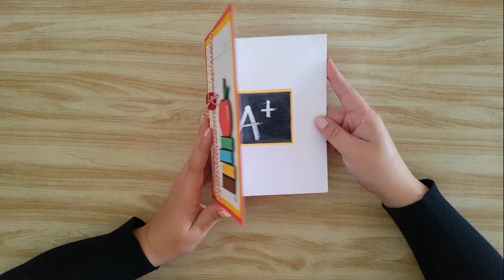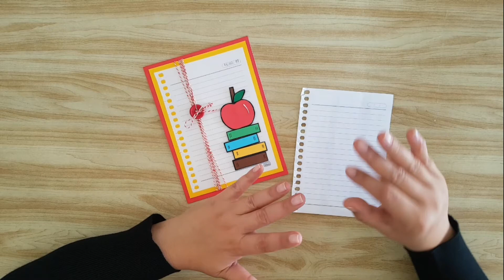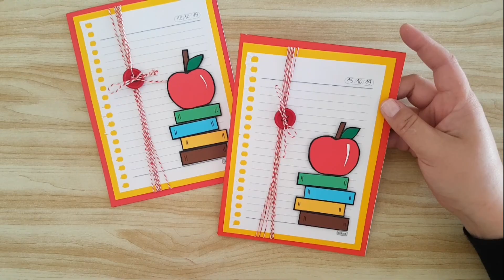DIY | Dia do Professor - Cartão Modelo 1